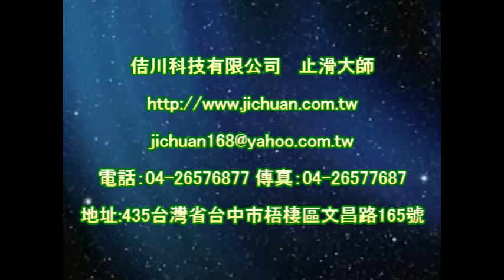P.A.S.T 1132 Franchise Floor Anti Slip Professional Construction Technical Training - video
Anti-Slip Solutions‧Tools‧Treatment‧Technology
Forty years of innovation
『PAST』Headquarter

Contact：JiChuan Tech Co., Ltd 【PAST】Pro Anti-Slip Treatment
(See More...)